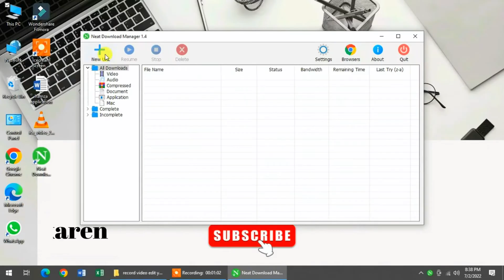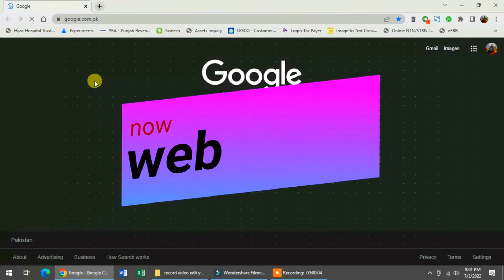How to Download Neat Download Manager | Imran Arif Tech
Salam Friends. Welcome to Imran Arif Tech in this channel i will show you videos about software and pc informations .tech
 reviews and youtube reviews .youtube news update . any technology unboxing

cover topic ;
neat download manager
internet download manager
neat download manager youtube